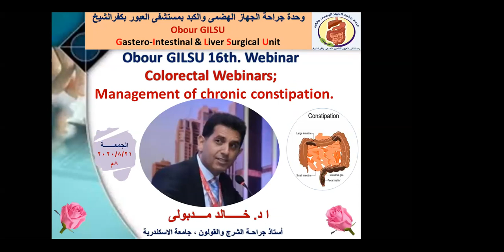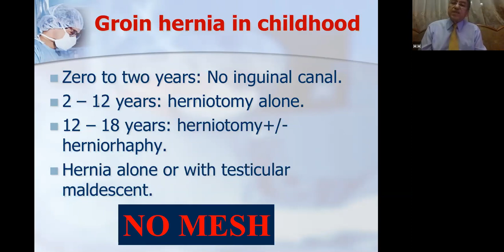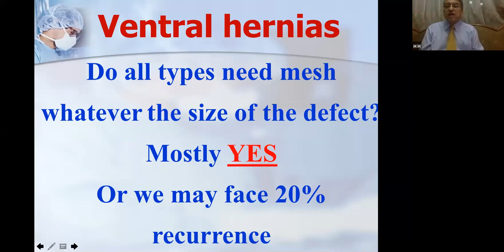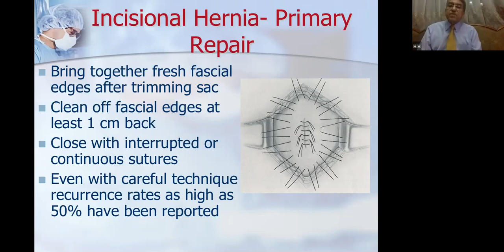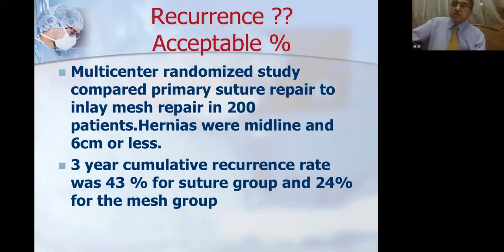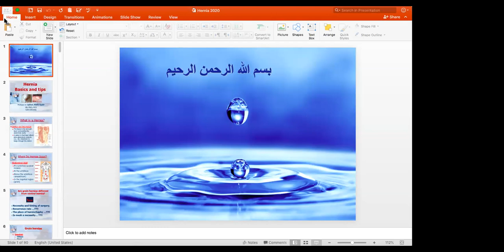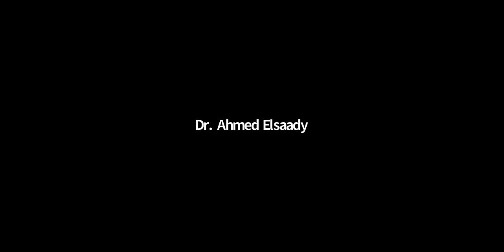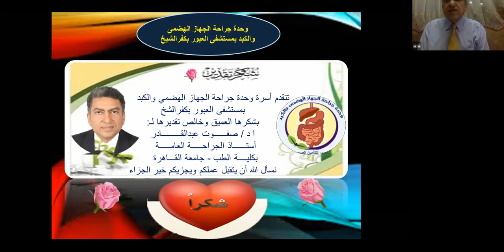Management of hernia (basics %& tip) prof. Safwat Abdelkader. Obour GILSU Wbinar.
Obour GILSU 15th. Webinar,
Management of hernia (basics %& tip)
 prof. Safwat Abdelkader
Professour of general surgery
Cairo University.